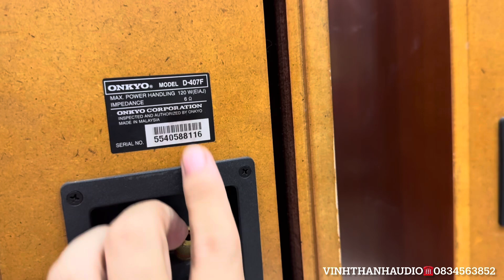Khám phá loa Hiend Anh Nhật chỉ từ 1tr ☎️0834563852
Chào mừng đến với Vinh Thành Audio - Khám phá âm thanh đỉnh cao!

Kênh chuyên cung cấp:

Đánh giá chuyên sâu các thiết bị âm thanh từ Denon, Pioneer, Bose, v.v.
Hướng dẫn sử dụng và mẹo tối ưu hóa thiết bị.
So sánh sản phẩm giúp bạn chọn lựa thiết bị phù hợp.
Chương trình khuyến mãi hấp dẫn cho sản phẩm âm thanh cao cấp.
Nội dung nổi bật:
Bí quyết sở hữu hệ thống âm thanh gia đình hoàn hảo.
Tại sao chọn Vinh Thành Audio?

Chuyên gia âm thanh nhiều năm kinh nghiệm.
Nội dung chất lượng cao, cập nhật liên tục.
Tư vấn tận tình giúp bạn lựa chọn sáng suốt.
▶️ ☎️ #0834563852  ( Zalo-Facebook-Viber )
▶️ Số TK NH  MB Bank  tên TK : Lê Văn Tuấn   số TK : 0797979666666 chi nhánh Gia Lai